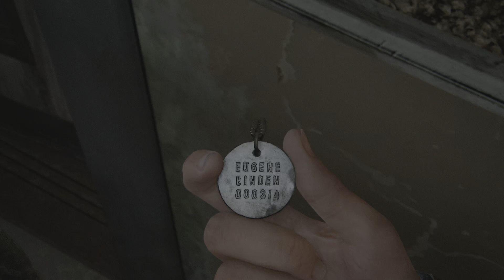Ps5 The Last Of Us part 2 Episode 3 (4k UHD 60fps)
Ps5 The Last Of Us